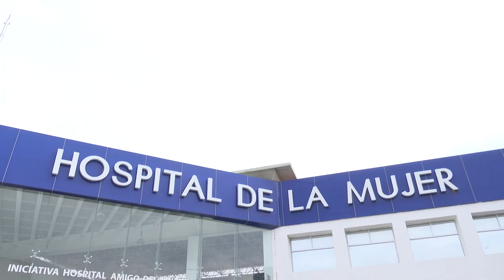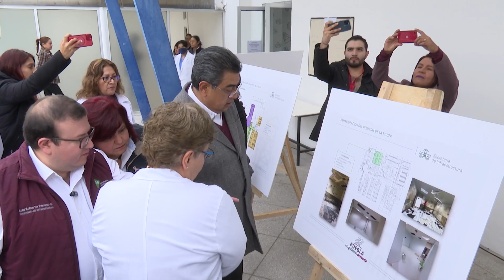Rehabilitan el Hospital de la Mujer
👏👷‍♂️ 27.6 millones de pesos son invertidos por el Gobierno de Puebla que encabeza Sergio Salomón Céspedes Peregrina en la rehabilitación del Hospital de la Mujer.